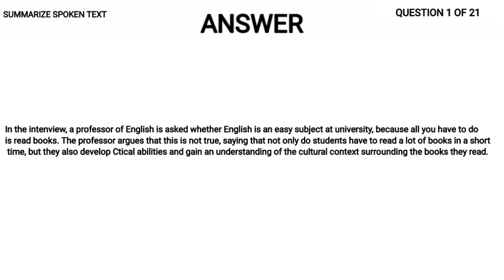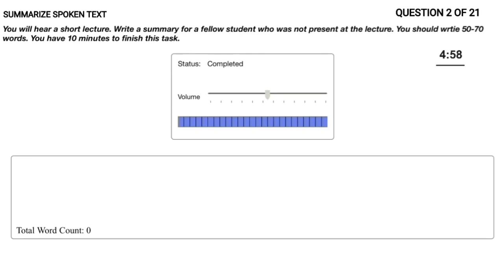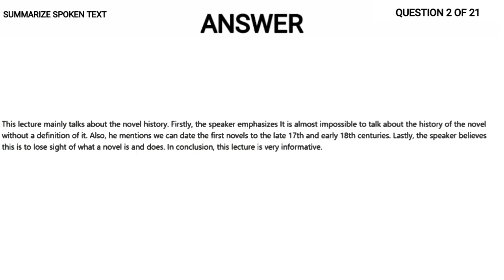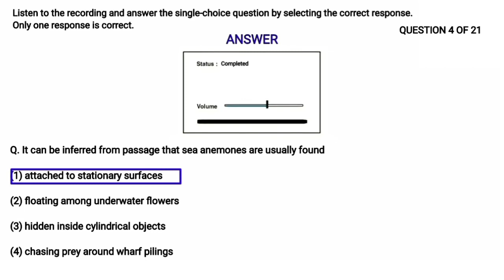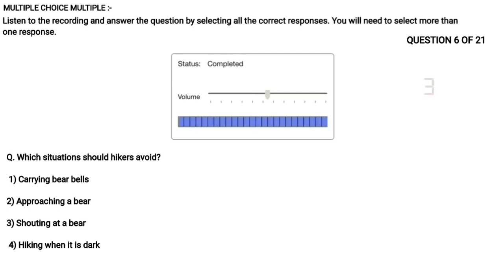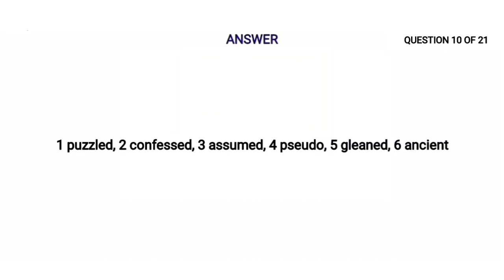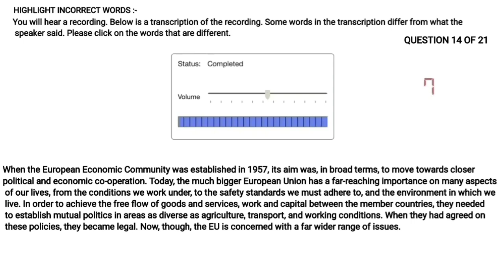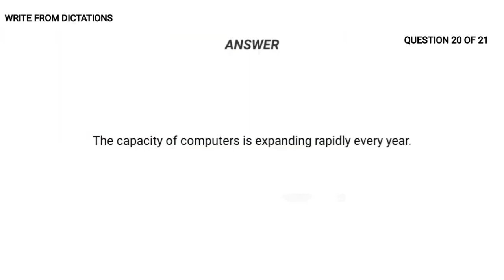PTE Listening Full Mock Test ( September 2021) Exam Repeated Questions